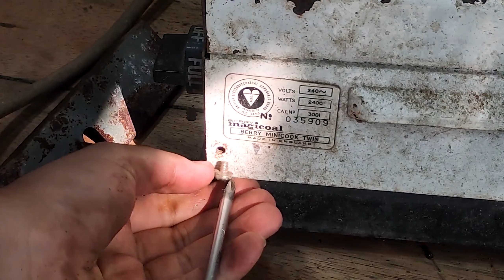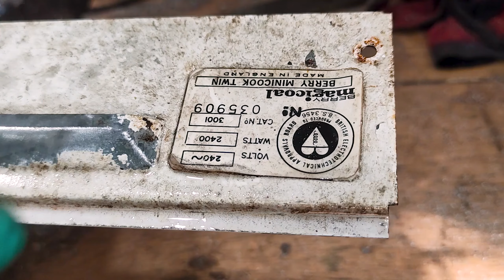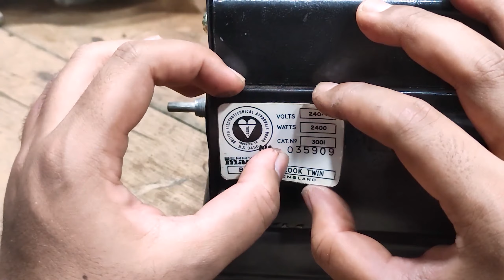BERRY Mini Cook Twin Restoration | Made in ENGLAND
This electric stove is made by Berry Magicoal in England. It was left at a junkyard . I bought it for a cheap price. I noticed someone tried to repair it & that person riveted all the screw holes. However I could bring it back to life again.

Rustiest Cleaver Ever.